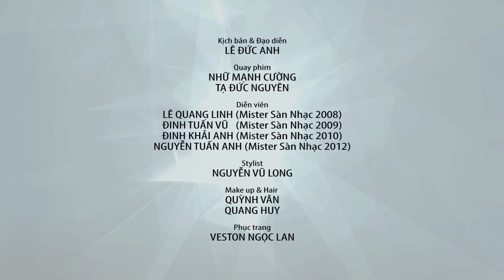Trailer Mister Sàn nhac 2013: The man of Future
Cuộc thi Mister Sàn Nhạc 2013 đã trở lại đầy mới mẻ và hấp dẫn với format truyền hình thực tế cùng giải thưởng hàng trăm triệu đồng dành cho người thắng cuộc. Chủ đề của cuộc thi năm nay là: Chàng trai đến từ tương lai. Chi tiết tham gia tại